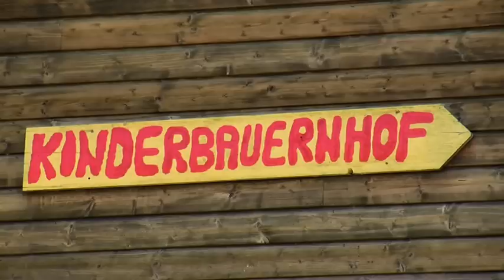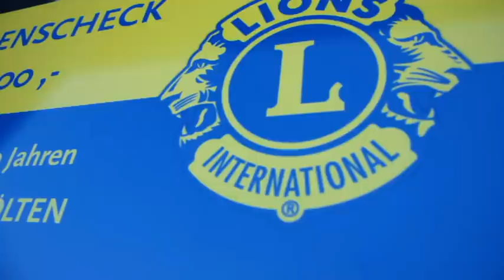Kinderbauernhof Eschenau - Lions Club 50-jähriges Bestehen